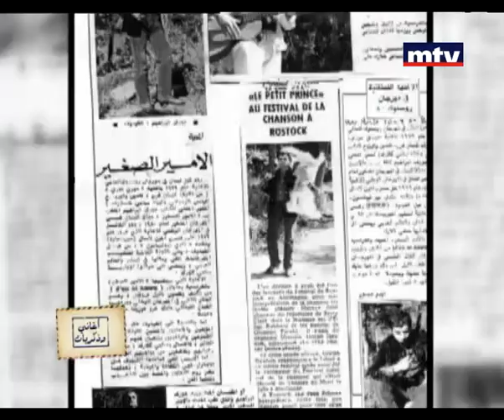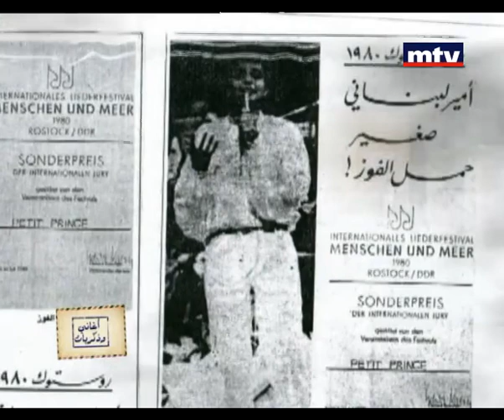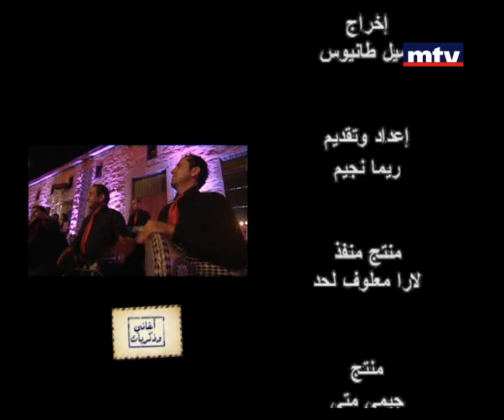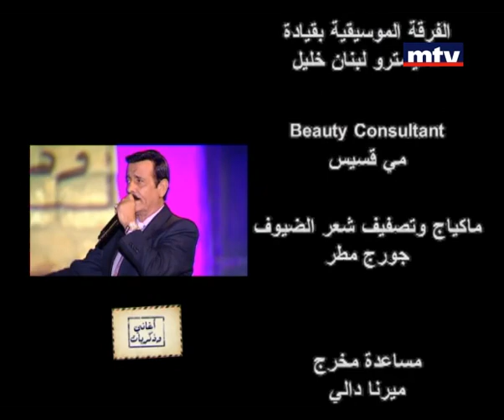Entertainment Specials - Aghani w Zekrayaat - Part 2 - 20/10/2013 - أغاني وذكريات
ساعة ونصف تقريبا من الوقت تأخذنا إلى الفن القديم والأغنية اللبنانية الأصيلة مع أبرز النجوم الذين لن ينساهم الفن يوما